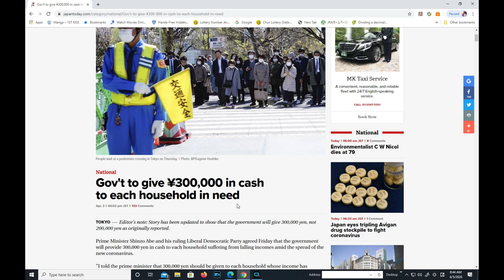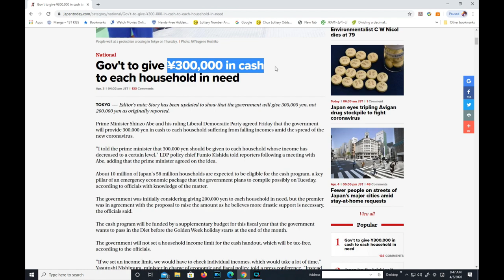Japanese government hands out 300000 yen Amid Coronavirus -Are you eligible for it?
April 5,2020

Hi everyone!  I hope you are stocked up and staying  safe!  This video talks about the money that the Japanese government will be giving out amid the coronavirus.

Bingo 5,
Japan Lotto,
Japan scratch lotto
Japan sightseeing,
Japan travel guide,
JAPAN,
Japanese banking,
Japanese culture,
Japanese language,
Japanese,
Japanican,
lottery,
takarakuji,
things to do in Japan,
Tokyo,
Typhoon in Japan,
visit Japan,